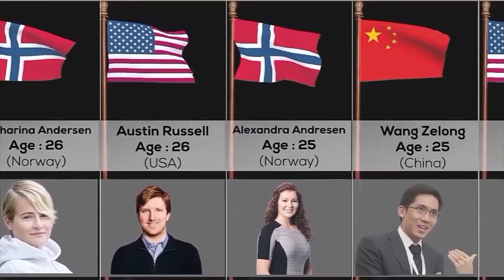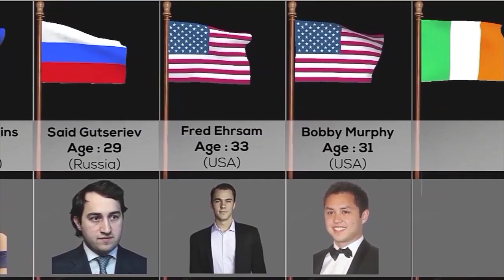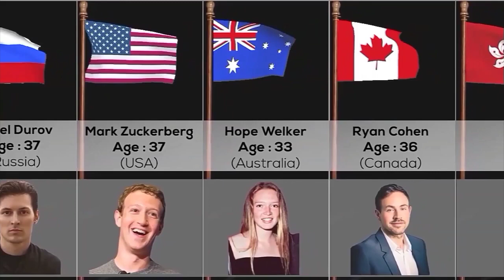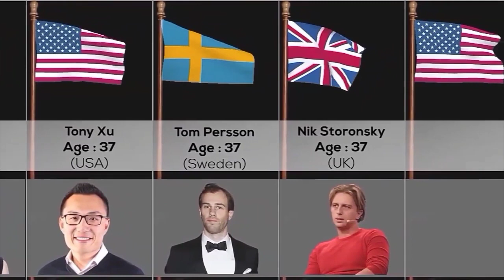Youngest Billionaires from different countries 2022 in the world ll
Youngest Billionaires from different 2025 in the world ll @data4u849

yah video ke channel se liya gaya hai

channel Credit ll @data4u849
video Credit ll youtu.be/P9vulAfBNdU